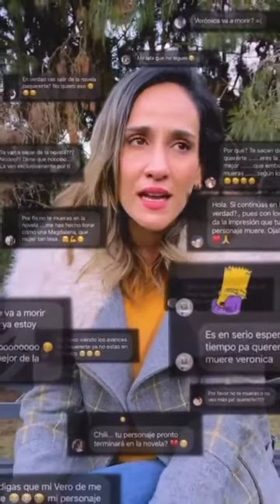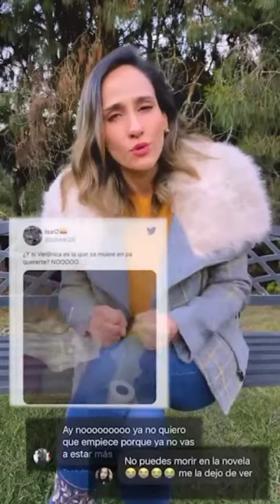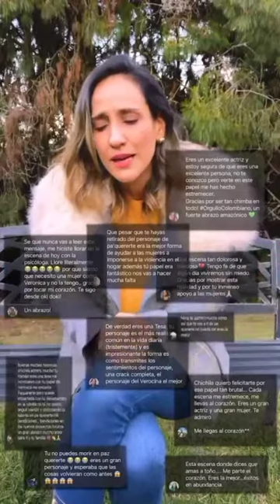Cecilia Navia , Cuenta el ¿ por qué ? su personaje en la novela Pa quererte , tenía que morir .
Somos un canal  de Fans , que transmitimos lo positivo e interesante de cada miembro de la Farándula.

NO ESTAMOS RELACIONADOS CON NINGÚN MIEMBRO DE LA FARÁNDULA